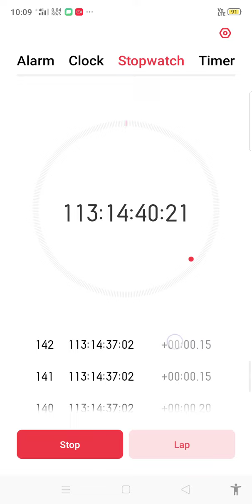307 lap in a minute world record 😁😁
307 LAP IN ONE MUNITE BREKE I
THIS RECORD IF YOU CAN